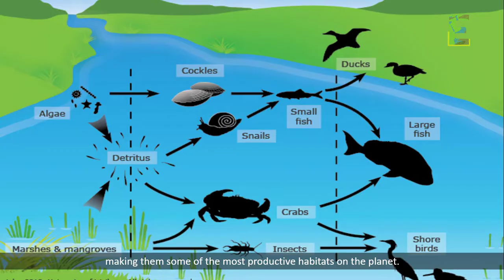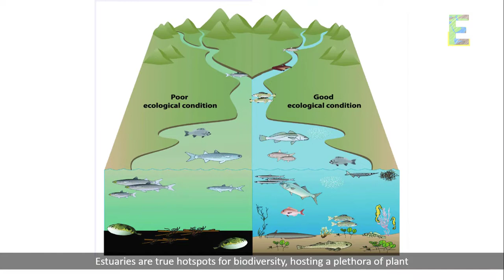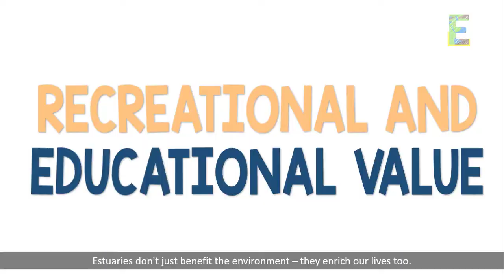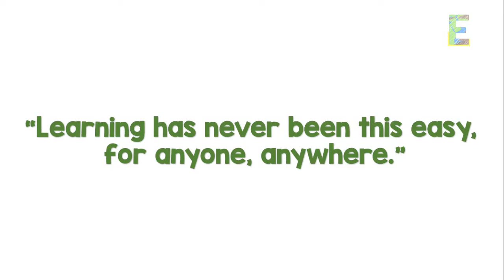Estuaries | Biology Animation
This video explains "Estuaries" in a fun and easy way.